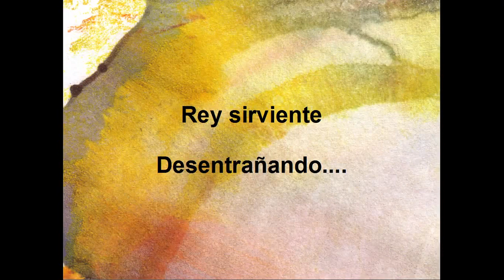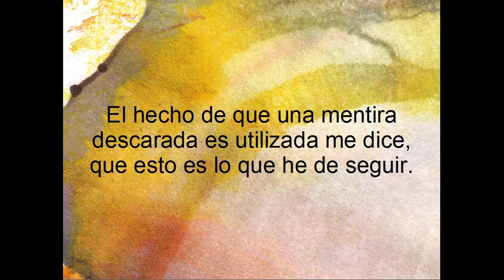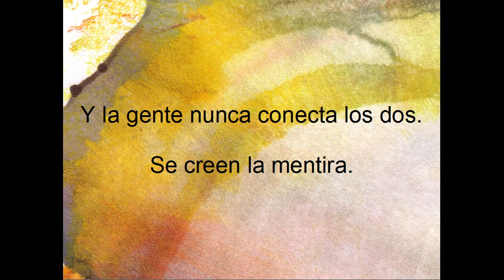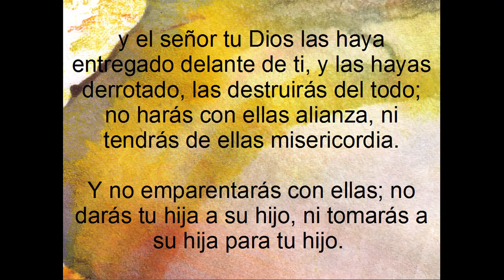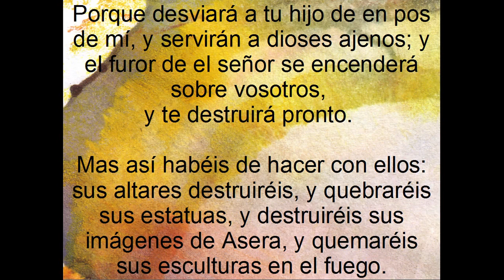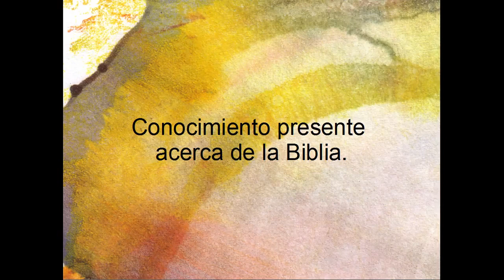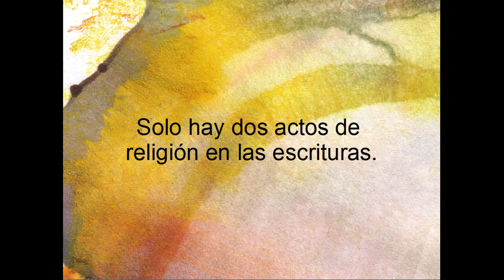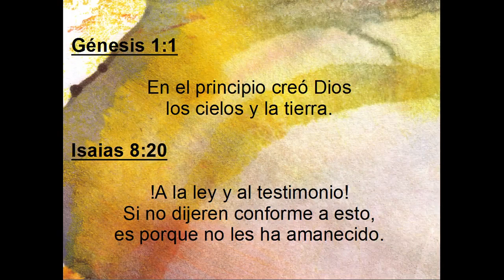PROGRAMA DE DESENTRAÑANDO 3/14 - ¿Cómo Es Posible?